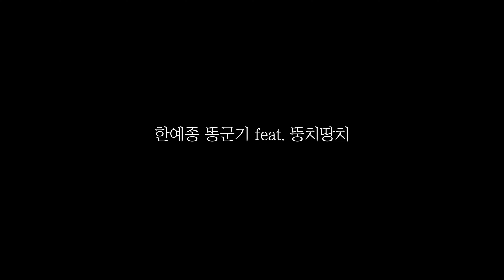기타여제 뚱치땅치의 한예종 똥군기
한예종 후배인 뚱치땅치와 브이로그 입니다 :)

색무드 카카오플러스친구추가 하고 정보 얻어가세요 !

색무드가 만든 MR이 있는 가요와 CCM 악보집